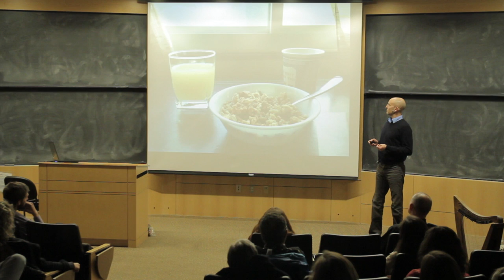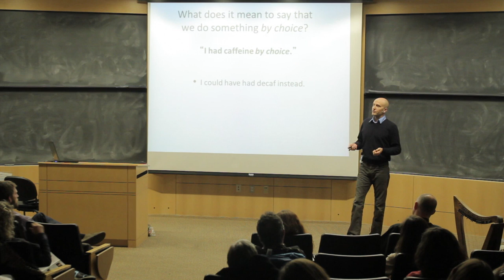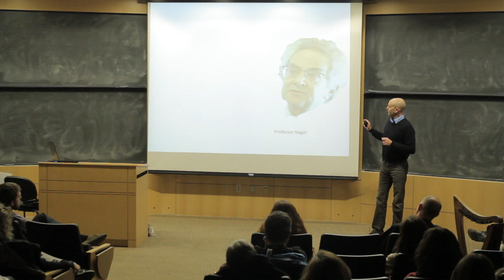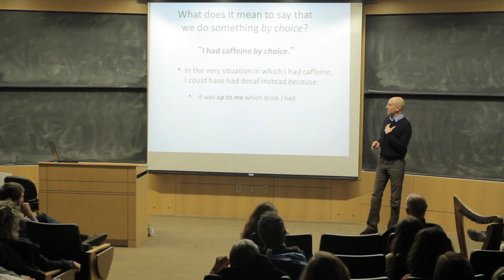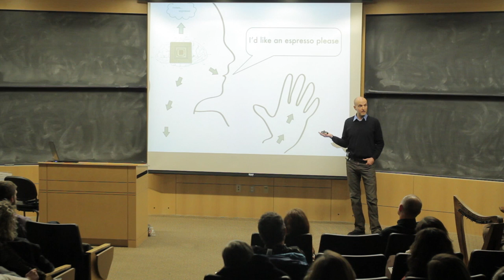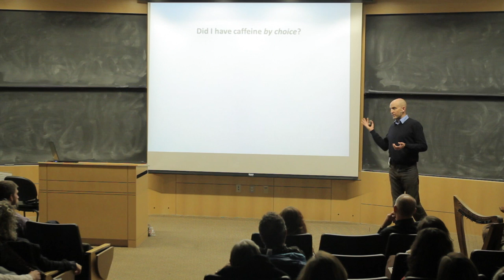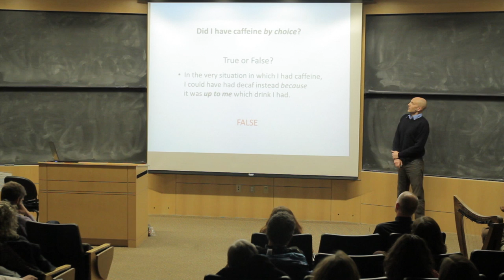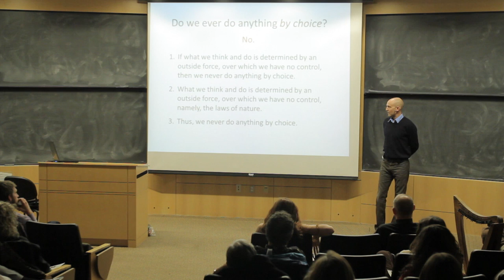TEDxPearlStreet 2013 David Barnett "The Case Against Free Will"